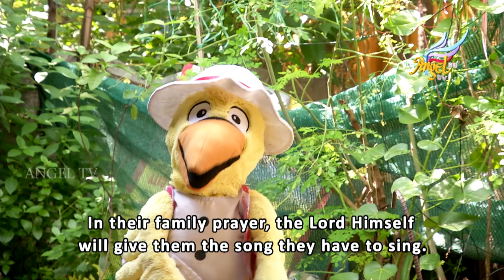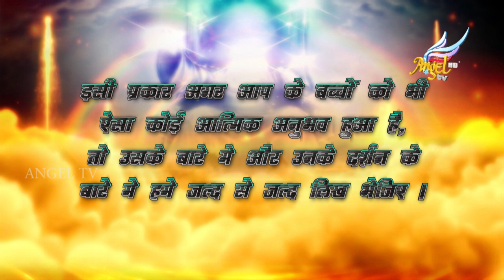Angel Kutties | Episode 190